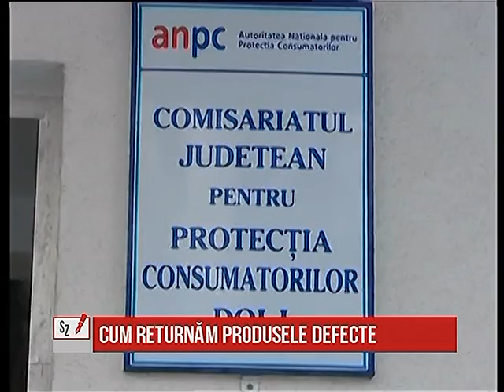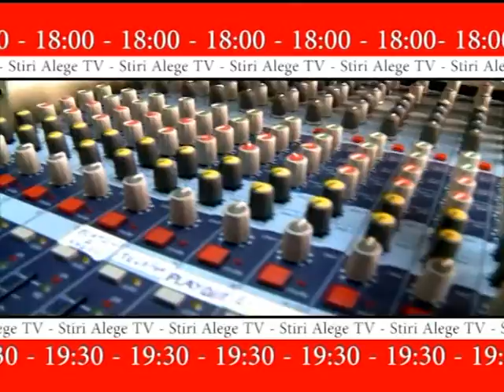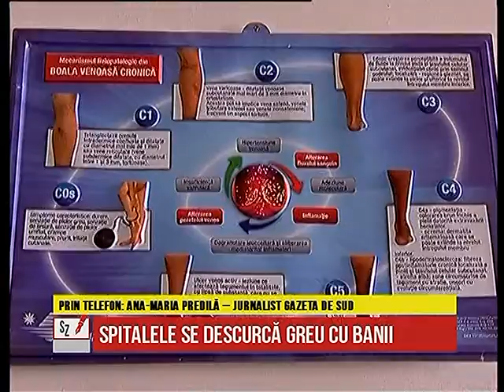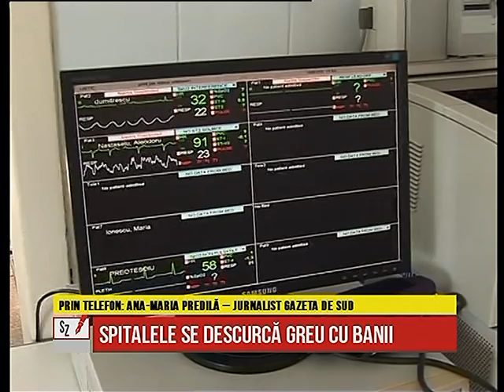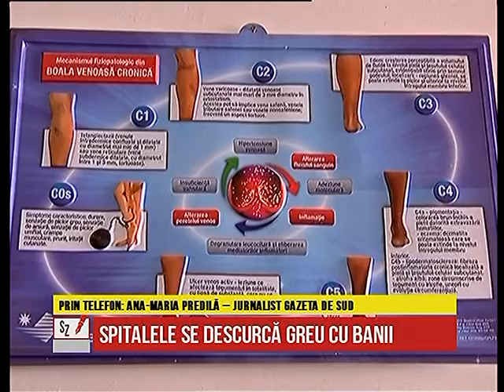Subiectele Zilei - 25.01.2016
La emisiunea din 25 ianuarie, am discutat despre infrastructura rutieră din zona Olteniei. În ce stadiu se află proiectele pentru autostrada Craiova – Pitești, centurile ocolitoare din Craiova, Balș și Slatina și drumurile naționale.